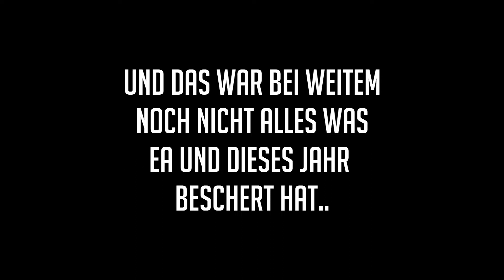BEST OF 2019!!! MEINE BESTEN FIFA PACKS OMG!! Dieser andere Jahresrückblick!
►► FOLGT MIR HIER (um nix zu verpassen) :
Für geschäftliche Anfragen(Impressum):
Mein Aufnahme-Setup*:
Elgato HD60S
FIFA 20
PSN Guthaben
XBOX Guthaben

*Die Amazon-Links hängen mit dem Partnerprogramm von Amazon zusammen. Sie dienen dem potentiellen Käufer als Orientierung und verweisen explizit auf bestimmte Produkte. Sofern diese Links genutzt werden, erhalte ich eine kleine Provision, ohne dass euch Mehrkosten entstehen.